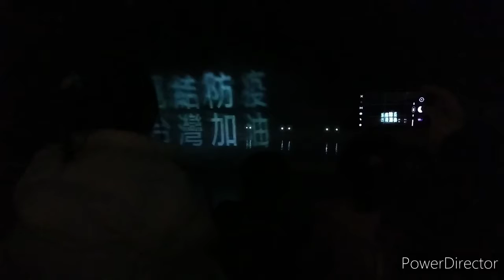2020年碧潭水舞秀(2020年3月7日20時00分遇見奇幻鳥一夜遊)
2020年碧潭水舞秀(2020年3月7日20時00分遇見奇幻鳥一夜遊)